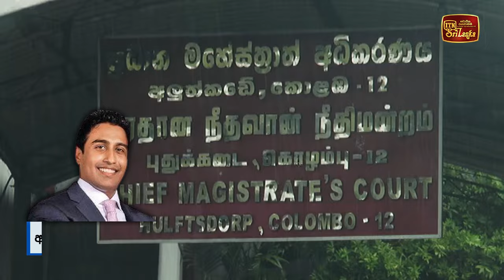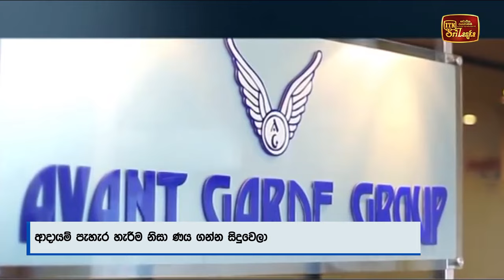මෙතෙක් කාලයක් පැහැර ඇති බදු මුදල් ප්‍රමාණය රුපියල් බිලියන 1127ක්